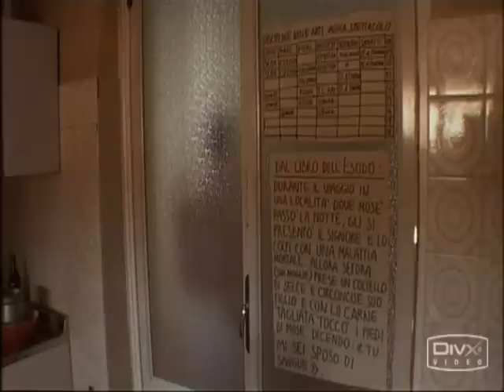Paz! - La meccanica non mi interessa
Scena del film Paz! di Renato De Maria che ha per protagonisti alcuni personaggi di Andrea Pazienza.